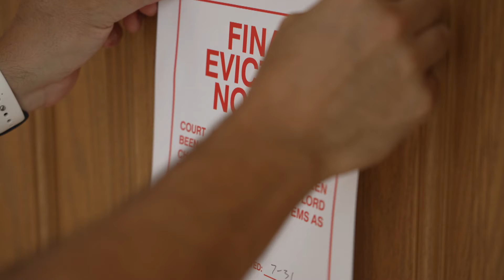Watching Your Wallet: Dealing with soaring rent prices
Rent is skyrocketing across the country as inflation soars and the housing supply is down. The average monthly rent is up 14.1% nationwide since February of 2019, according to real estate website Redfin.
Consumer Investigator Rachel DePompa breaks down the numbers and has expert advice on what you can do about potential increases.